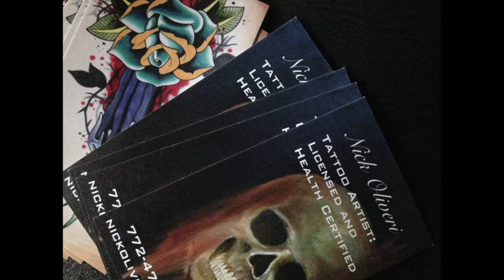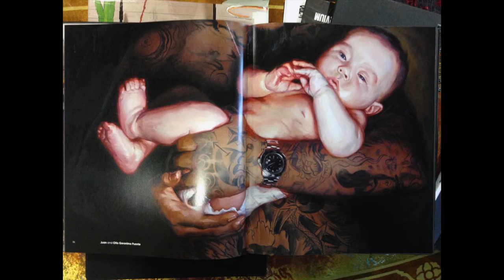Nick Oliveri: Artistic Passion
This video is about artist Nick Oliveri whose passion for his craft speaks volumes to those who encounter him.